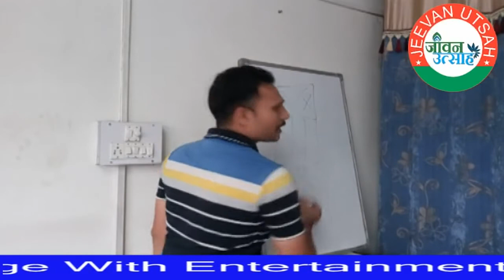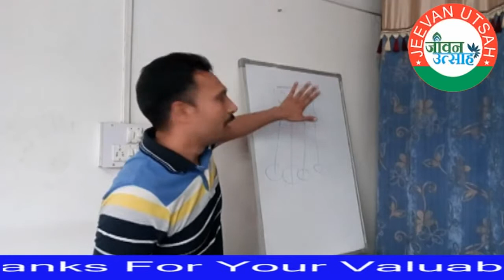WHAT IS LUCK ll ARE YOU FEELING UNLUCKY?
इस दुनिया में अक्सर लोग किस्मत पर बात करते हैं और यह कहते हैं कि मेरी किस्मत खराब है इस वीडियो के माध्यम से हम किस्मत की डेफिनेशन बताना चाहते हैं परिभाषा बताना चाहते हैं कि किस्मत क्या है क्योंकि इस दुनिया में किस्मत केवल उन्हीं लोगों की खराब होती है जो लोग उस पर भरोसा करके बैठे रहते हैं जो लोग उससे आगे निकल कर स्वयं को साबित करते हैं उनकी किस्मत कभी भी खराब नहीं होती है इस वीडियो को बनाने का प्रयास इसलिए किया गया है ताकि लोग किस्मत के प्रति भरोसा ना रखते हुए अपने कार्यों पर और योग्यता पर भरोसा रख कर आगे बढ़ें

If you are the rightful owner of any material posted by us and you want me to remove it, just send us a message or mail at , Before giving the copyright strike. We will delete video immediately.
Image and Visual (use in this video) Source (Image and Visual Credits): Google, Social Media Sites & Third party image reference.
News/article (use in this video) Source (News/article Credits):-